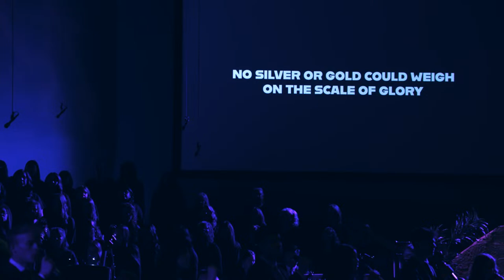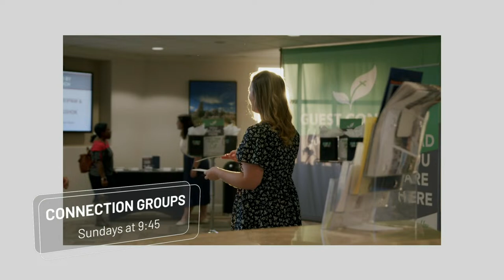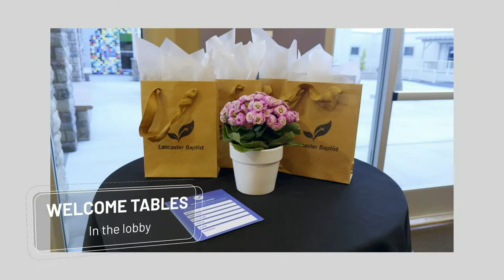March 31, 2024 - Easter Presentation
Pastor Paul Chappell